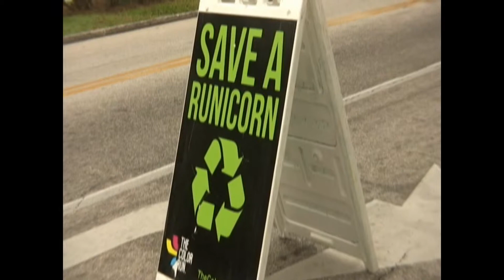ColorRun12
Saint Pete Florida was the last stop on the Color Run 2012 Tour.  The tour kicks off in January 2013 in Orlando. It was a blast.  The crowd was happy and the event went off flawlessly.